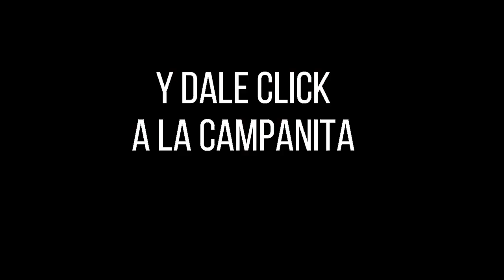Resultados CHONTICO DÍA del viernes 01 de octubre de 2021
Hola buenas tardes, te presentamos los resultados de las loterías y chances en Colombia, vamos con el Resultados del Chance Chontico día del viernes 01 de octubre de 2021.